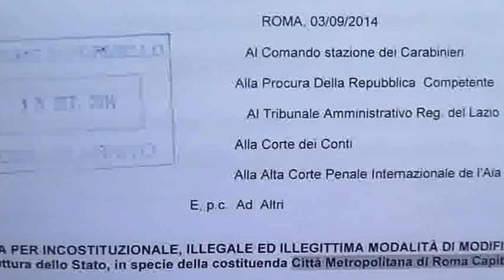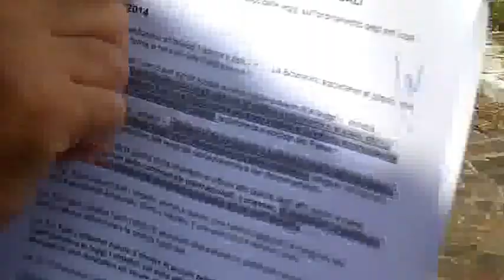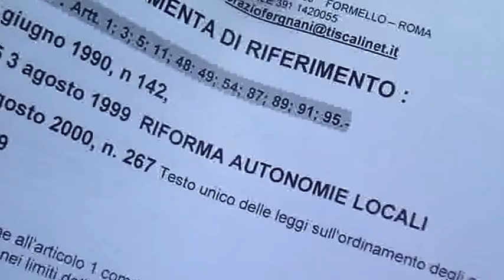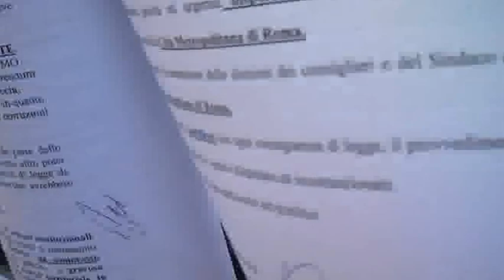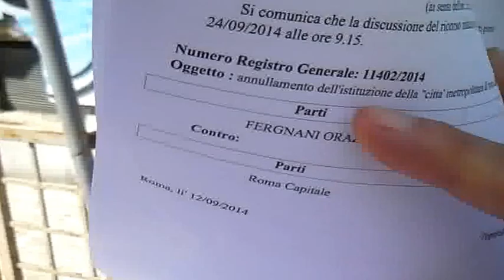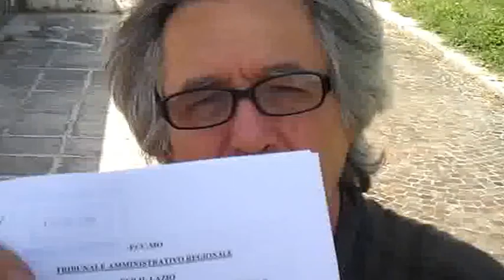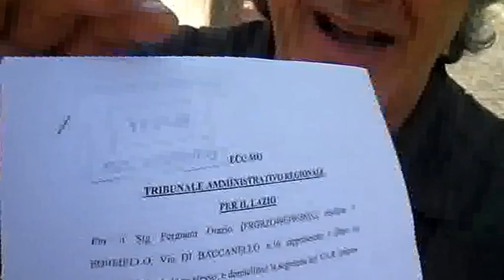SPUDORATO "GOLPE" COSTITUZIONALE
COLPO DI MANO (GOLPE) MESSO IN ATTO DA IGNAZIO MARINO E DAL VARIO BESTIARIO COMUNARDO ROMANO. DA TUTTI I VARI TUTORI DELLA DEMOCRAZIA CULLUSI?... CONSENZIENTI? COMUNQUE COINVOLTI ... QUANTOMENO DAL SILENZIO OMERTOSO... A COMINCIARE DAL SAVOIARDO-NAPOLITANER, SEGUITANDO COL PREFETTO DI ROMA, LA CORTE DEI CONTI, I DIRIGENTI, FUNZIONARI, CONSIGLIERI, GOVERNATORE DELLA REGIONE LAZIO AL COMPLETO. IL PRESIDENTE DEL CONSIGLIO DEI MINISTRI CON CODAZZO DI CARAVANSERRAGLIO, I PARLAMENTARI TUTTI PRECEDUTI OVVIAMENTE DAI PRESIDENTI DELLA CAMERA E DEL SENATO. INCREDIBILMENTE NESSUNO S'ERA ACCORTO D'UN CAZZO.!!!